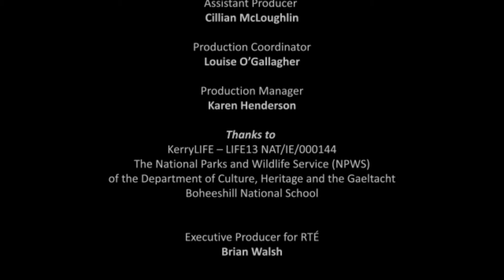Impacts of Agriculture on Water quality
Anja travels to Glencar to visit Aidan Griffin,  a local farmer who signed up to the Kerry Life Project with 2 miles of river running through his farm. He has been managing his farm in such a way that the river stays as healthy as can be. Part 4 'Pristine Water'